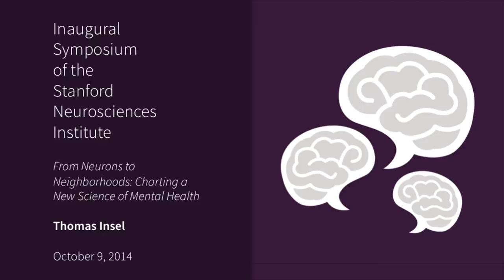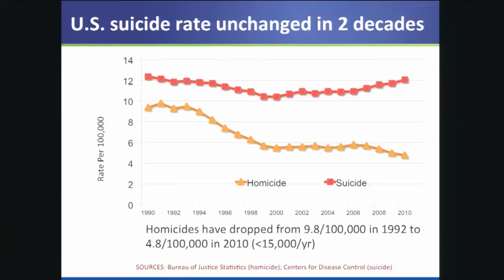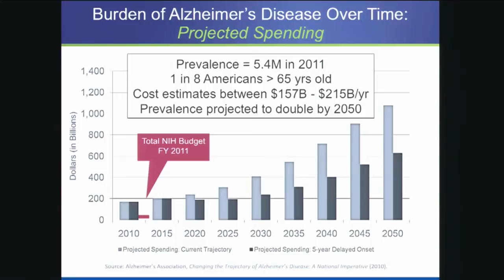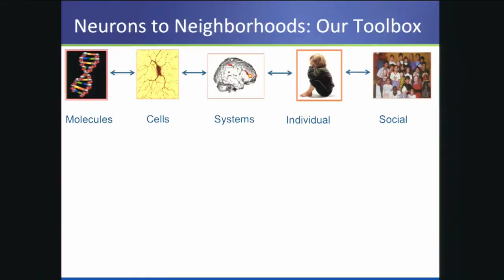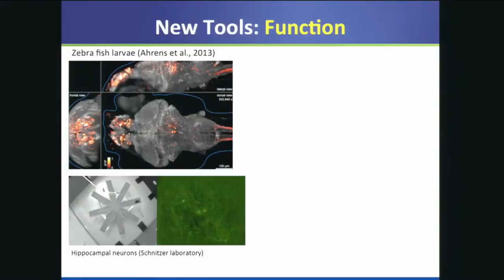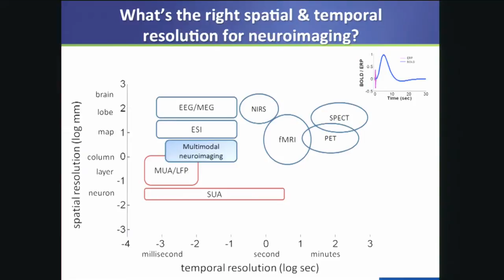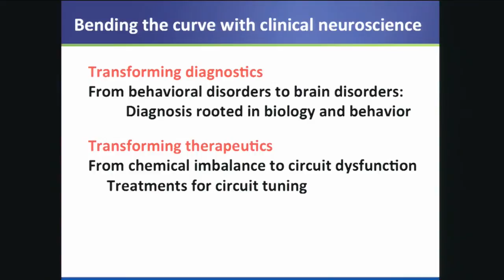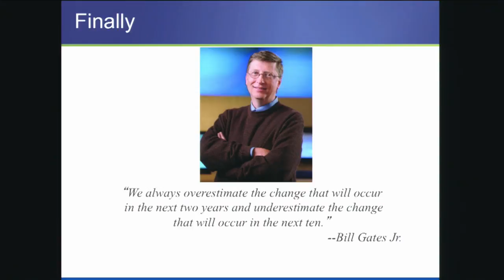From Neurons to Neighborhoods: charting a new science of mental health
Dr. Thomas Insel, Director of the National Institute of Mental Health (NIMH), discusses how a deeper understanding of how the human brain functions will yield new approaches to diagnostics and therapeutics, bending the curve for millions affected by mental disorders.
Part of the Inaugural Symposium of Stanford Neurosciences Institute recorded on October 9, 2014.